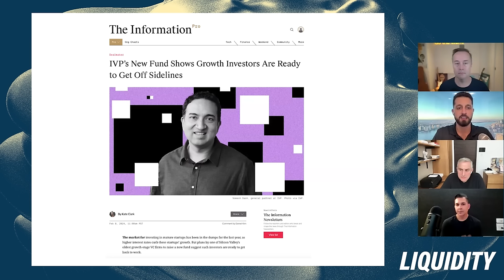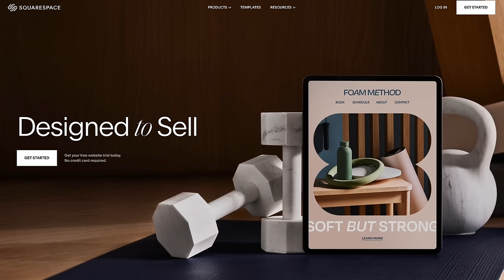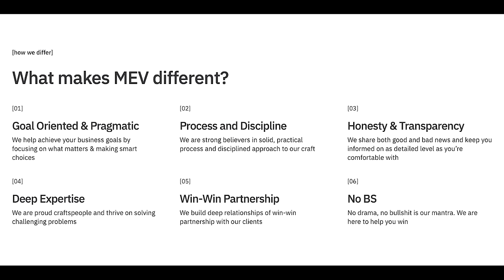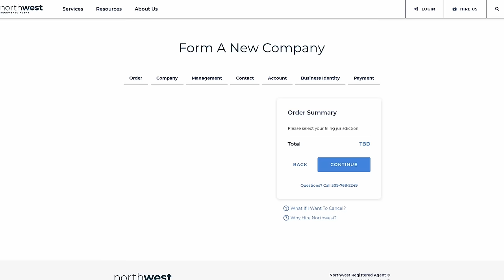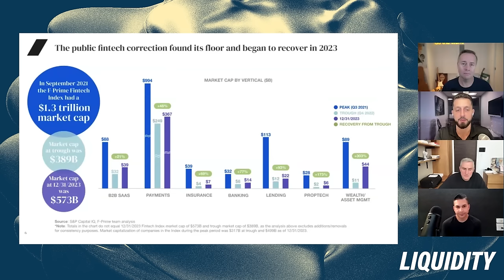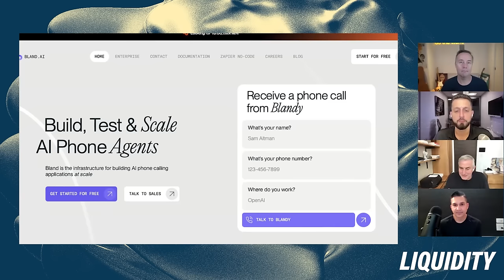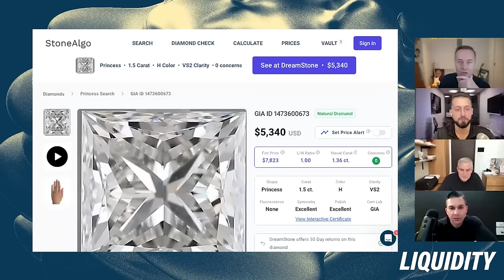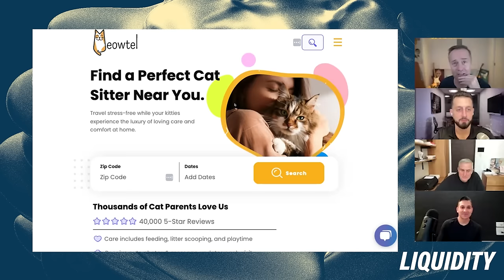Mark Suster and Samir Kaji on the 2024 Venture Market, IPOS, and Secondaries | E1899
(0:00) David Weisburd hosts Mark Suster, Samir Kaji,, and Jason Calacanis
(1:24) Thoughts on IVP raising $1.3 Billion for their 18th fund and different angles on the current fundraising market
(14:28) Squarespace - Use offer code TWIST to save 10% off your first purchase of a website or domain at
(15:53) Mark's strategy today for DPI (Distributed to Paid-In Capital)
(23:04) VCs selling secondaries and best practices when disclosing selling after hitting targets
(28:00) MEV - Get $30,000 off your first three months at
(29:21) Thoughts on strip sales, continuation funds, and exotic secondary vehicles. When should GPs pursue that strategy?
(40:56) Northwest Registered Agent - Get a 60% discount on your next LLC at
(45:56) F-Prime's 2024 State of Fintech Report, the IPO market in 2024, and early stage fintech
(54:47) Kleiner Perkins and how a firm reboots
(1:03:01) The apprenticeship model in Venture Capital, and mistakes GPs make when interacting with LPs
(1:17:44) Rapid-fire segment on top recent investments

Thanks to our partners:
(14:28) Squarespace - Use offer code TWIST to save 10% off your first purchase of a website or domain at
(28:00) MEV - Get $30,000 off your first three months at
(40:56) Northwest Registered Agent - Get a 60% discount on your next LLC at